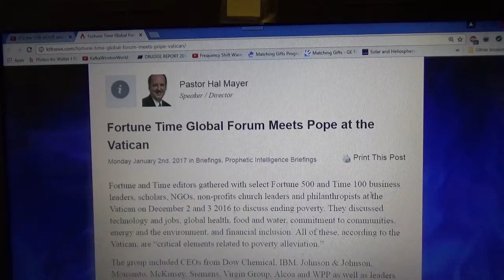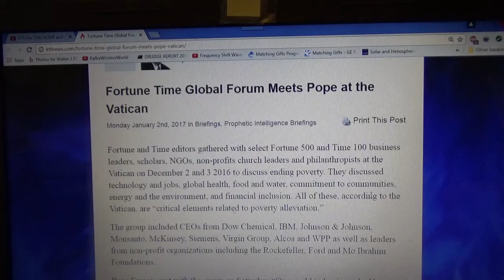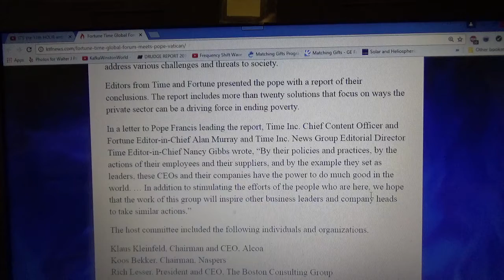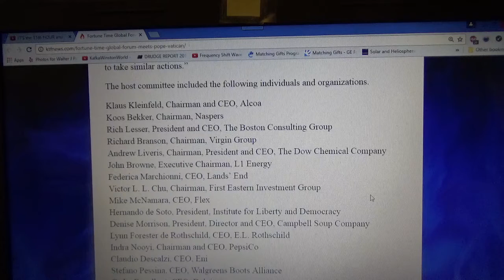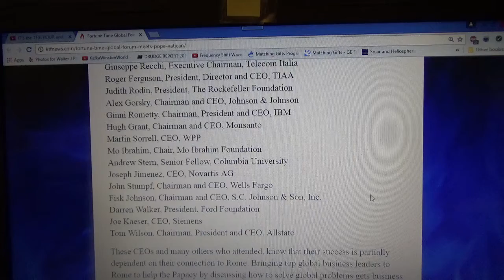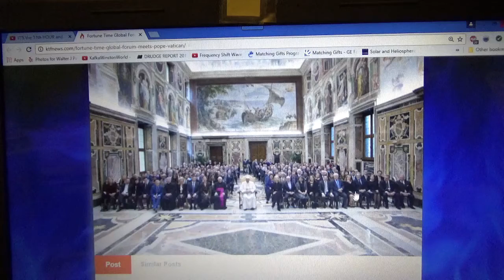GLOBAL MONEY LEADERS & POPE FRANCIS DISCUSS POVERTY SOLUTIONS